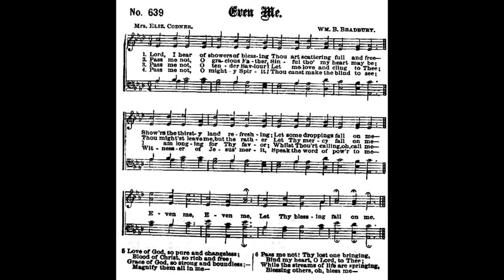Lord I Hear / Elizabeth Codner & Bradbury • classic Christian hymn arranged/played by Luke Wahl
I love discovering new music and what better way than creating something new myself thru improv and sharing giving you whatever I create. The majority of these arrangements are one take, only the sheet music shown was used for this take, please be nice I'm already my worst critic!

Lord, I hear of showers of blessing
Author: Elizabeth Codner (1860)
Tune: Bradbury

LYRICS
1 Lord, I hear of show'rs of blessings,
Thou art scatt'ring full and free;
Show'rs the thirsty souls refreshing,
Let some drops now fall on me!
Even me, Lord, even me.
2 Pass me not, O gentle Savior,
Sinful though my heart may be;
I am longing for Thy favor,
Whilst Thou art blessing, O bless me!
Whilst Thou art blessing, Lord, bless me!
3 Bread of heaven, bread of heaven,
Ever let me feed on Thee;
Vine of heaven, Vine of heaven,
Let Thy blood atone for me!